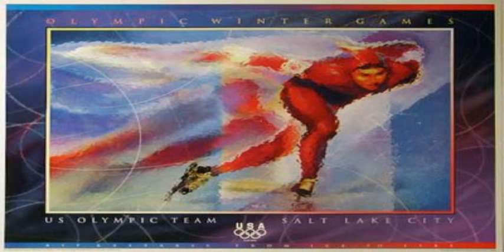speed skating equipment information